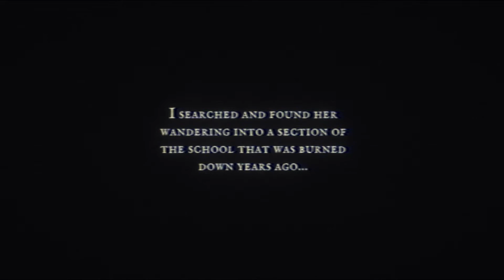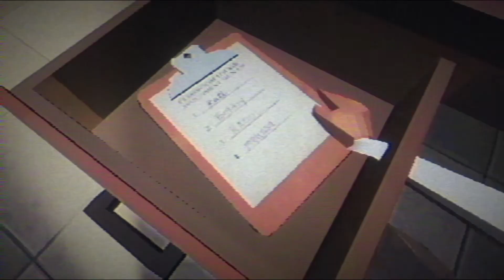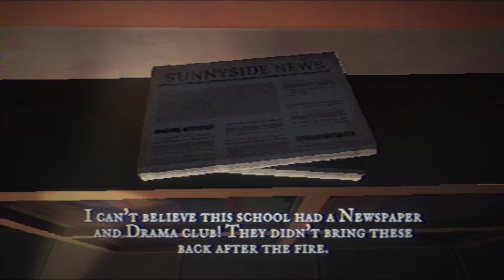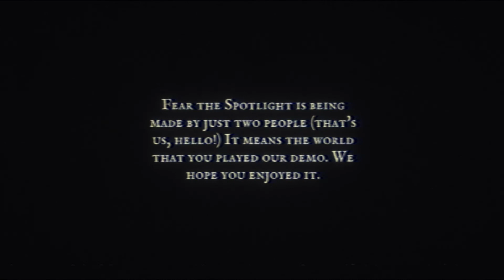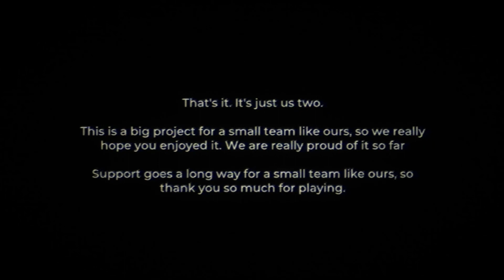Fear the Spotlight DEMO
Fear the Spotlight is a third-person PS1-inspired survival horror game where you hide from the monster, solve puzzles, and look for your friend.